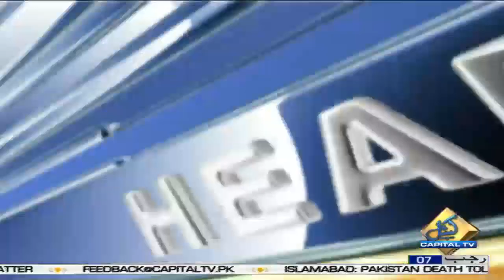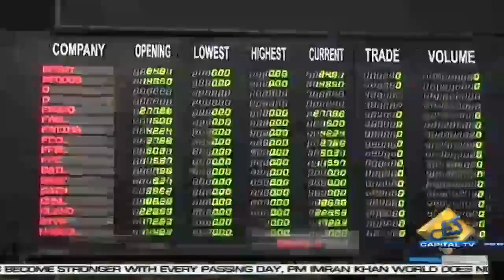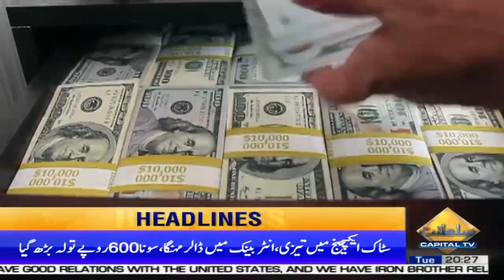8PM News Headlines | 8 Feb 2022 | Capital TV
8PM News Headlines | 8 Feb 2022 | Capital TV